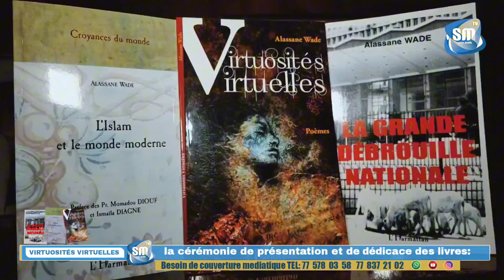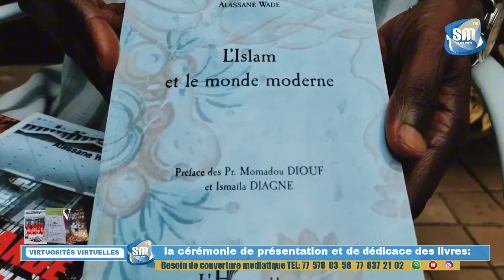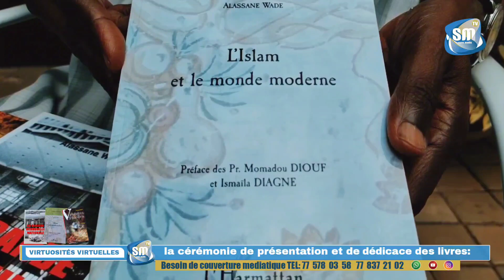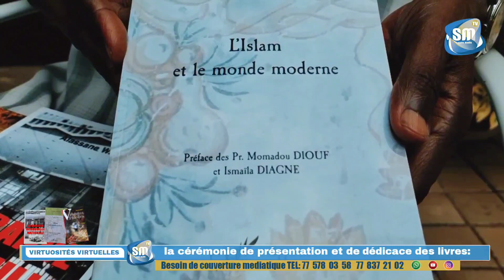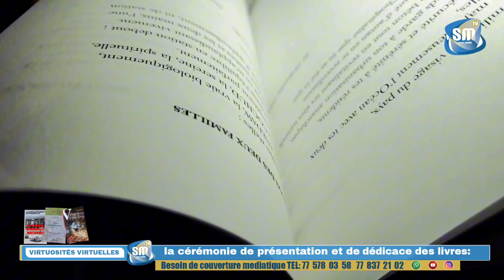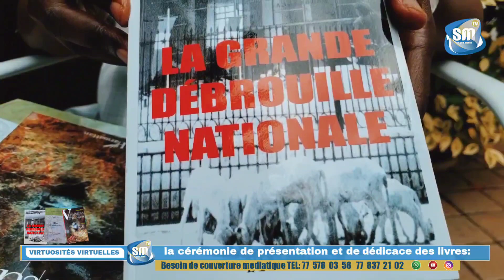Cérémonie dédicace 7octobre:Alassane Wade vous racontera l'histoire de son 3e livre,virtuosité vir..